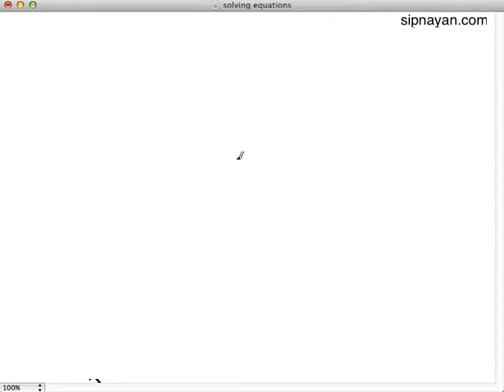How to Solve Equations Part 2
A Tagalog math tutorial on how to solve equations.